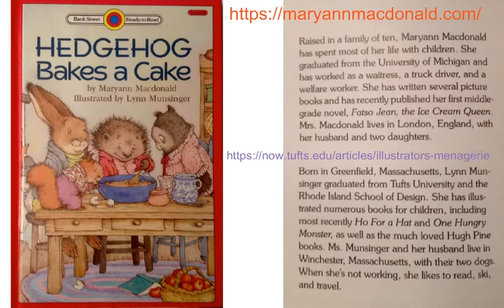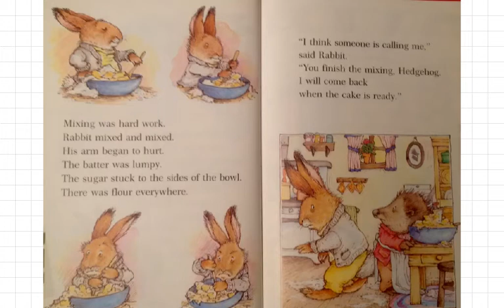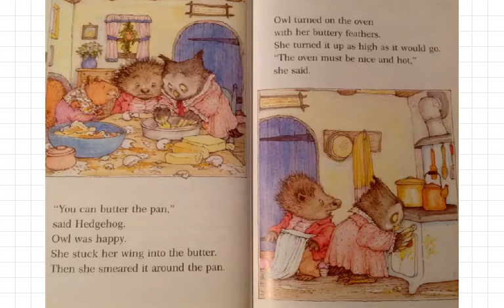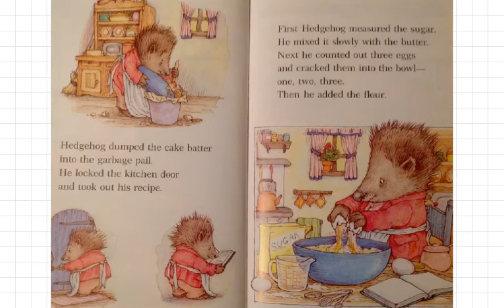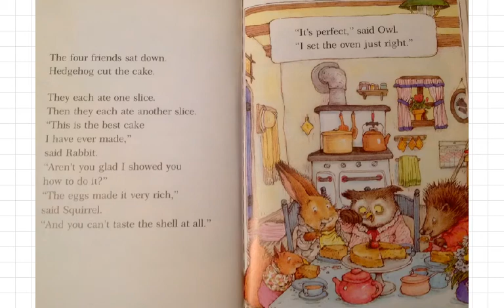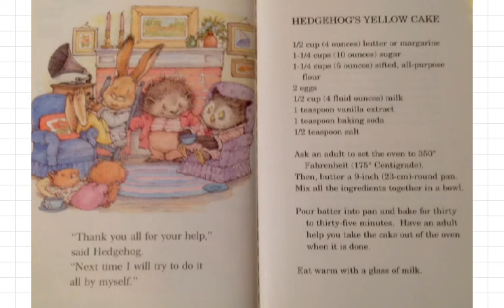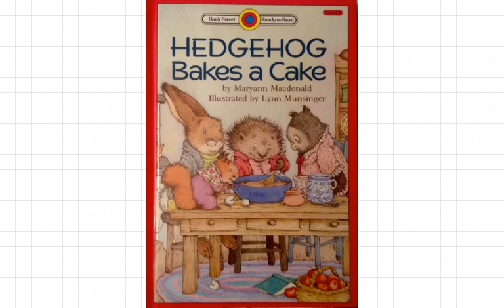Hedgehog Bakes a Cake by Maryann Macdonald and Lynn Munsinger.